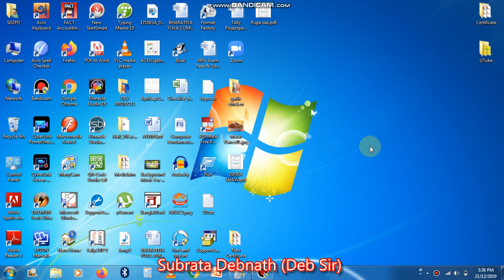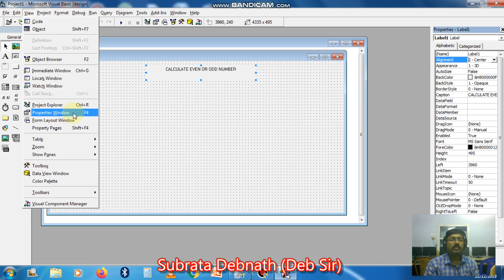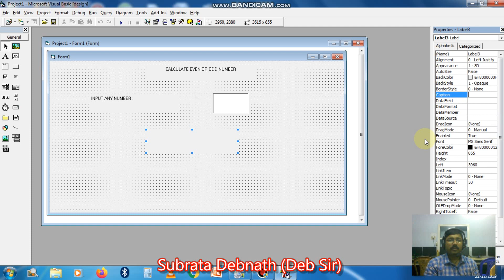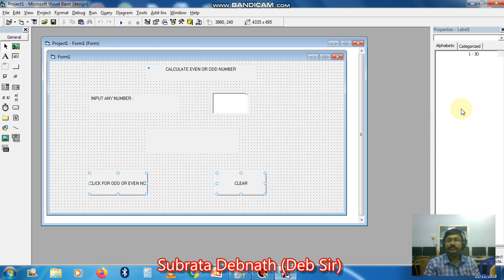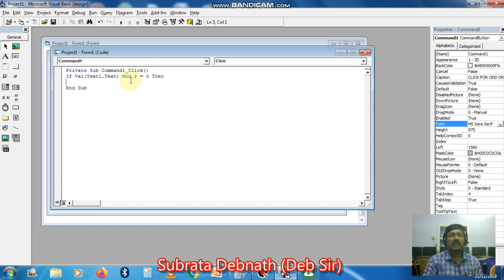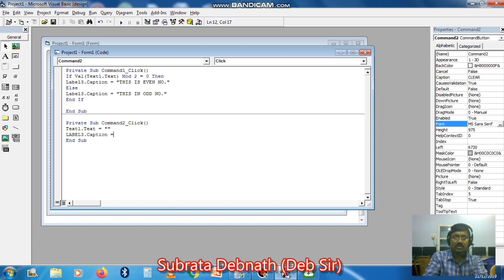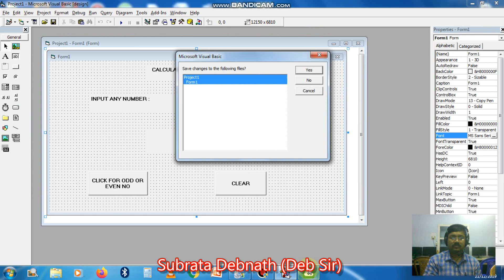VB6.0 2nd Class || Visual Basic 6.0 || MicroSoft Visual Basic 6.0 || VB6.0 Project on Even or Odd No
How to Calculate Even No or Odd No. on VB6.0 with Source Code?